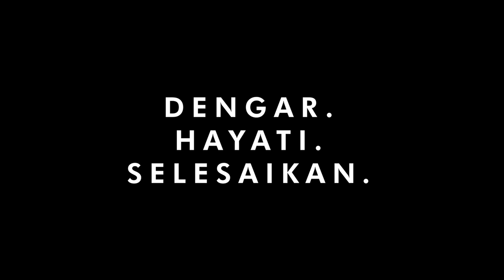This Is Kuala Selangor [Official MV]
Lagu khas buat Keluarga Kuala Selangor!

Lirik:

This Is Kuala Selangor , This Is Kuala Selangor ,
Mari kita bersama ,
Bangkitlah anak muda ,
Siap siaga bersama jentera

Semangat kami ini tengah membara ,
Semangat bersorak ,
Buat kami tak gentar

T - Terus berjuang mana selagi mampu ,
Z - Zaman berubah moden era baru ,
A - Anak muda semuanya bersatu ,
Kuala Selangor makin membangun , tetap megah dan tak pernah runtuh ,

Lontar kata semangat , semakin membara kata di laung
45000 jadi kebanggaan , tetap paling top Kuala Selangor

Mari kita bersama ,
Bangkitlah anak muda ,

Jeram are u ready?
Ready!!
Ijok are u ready?
Ready!!
Bukit Melawati?
Ready!

Siji,Loro,Tolor,Papat

Dengarkan setiap kata yang dilontar
Hayati, Selesaikan ..

Mari kita bersama ,
Bangkitlah anak muda ,

Komposer: Eric Fuzi, Zai Hamzah, Triplouz A.
Lirik: Eric Fuzi, Zai Hamzah, Sanz Izadin
Song Producer: Eric Fuzi
Producer: Paly Ishak

Lagu ini adalah hak milik Paly Ishak.